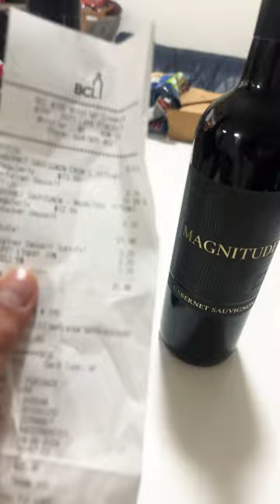Wines ofw vlog vlogger vlogging ofwlife vloggerlife ofwkuwait ofwhk reel reelsinstagram